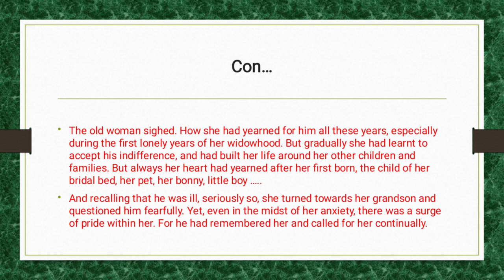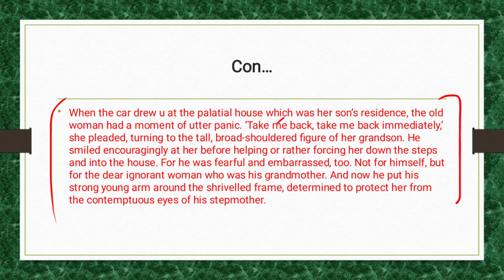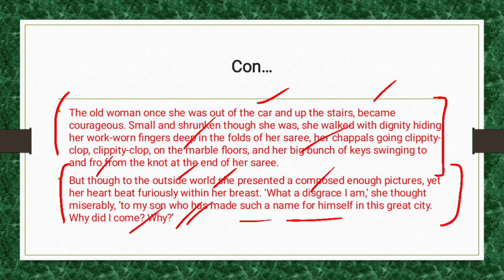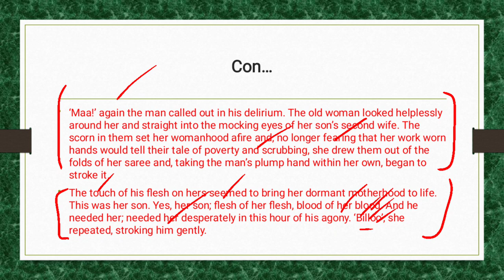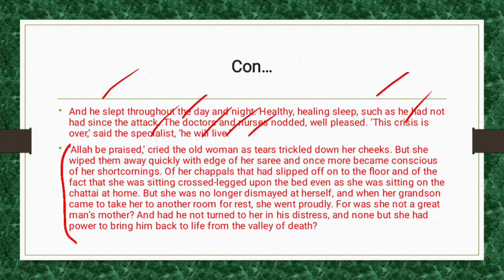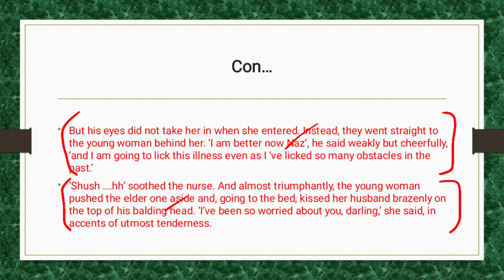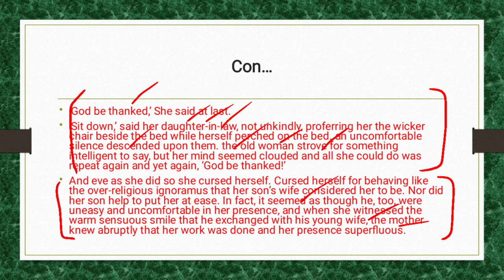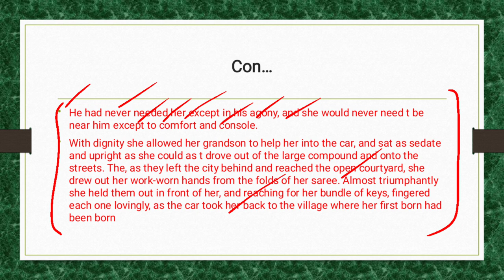Maa by Zaib-un-Nissa Hamidullah Text Explanation in Urdu/Hindi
Hello Guys
This video is about:
Maa by Zaib-un-Nissa Hamidullah
Which is one of the best short stories about maa that maa us so much important in our lives sometimes the things which are near to us we don't value that things we ignore that things but once it's far from us we start thinking about that, we miss that thing or person, the same in this short story a person who is not giving importance to her mother even though he gets married in city he forgets mother but once he gets I'll he always calls for mother he always miss his mother meanwhile, mother is so much far from him but...

1) Maa by Zaib-un-Nissa Hamidullah
2) Maa by Zaib-un-Nissa Hamidullah Text Explanation
3) Maa by Zaib-un-Nissa Hamidullah Text Explanation in Urdu
4) Zaib-un-Nissa Hamidullah Biography